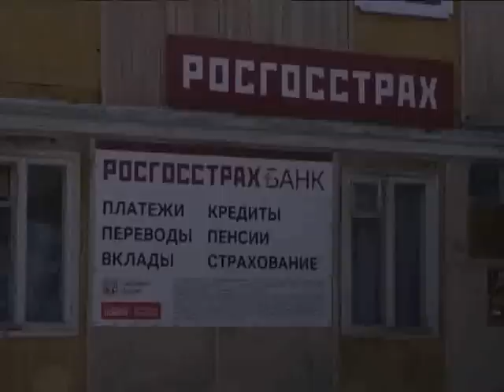Не устоял.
Ночью из аварийного здания по улице Овражной в экстренном порядке эвакуированы жильцы.